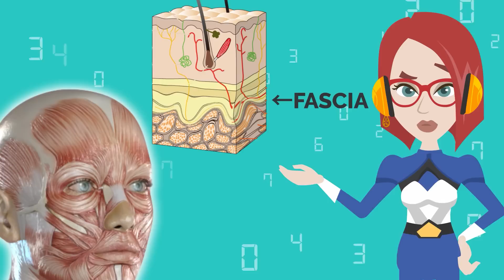Peeling Frontal Fascia Removes Forehead Wrinkles and Frown Lines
Today I'm going to show you an effective massage to tighten up your forehead and remove wrinkles in between your eyebrows. It is a frontal fascia peeling massage. Let’s take away excessive tension and bring you the total healing on your forehead and eyebrows!